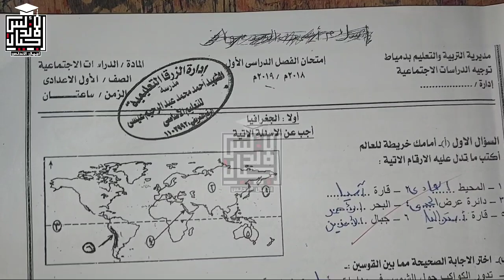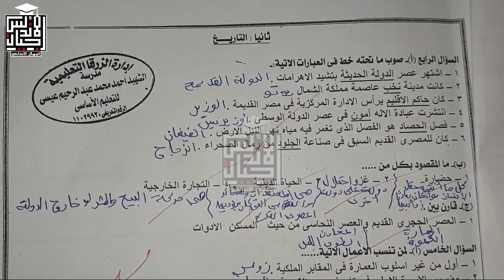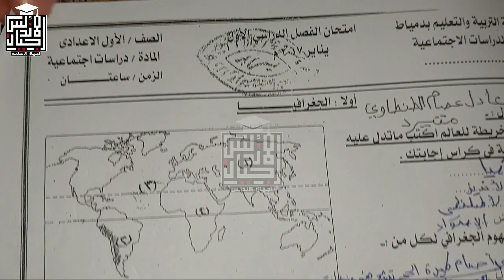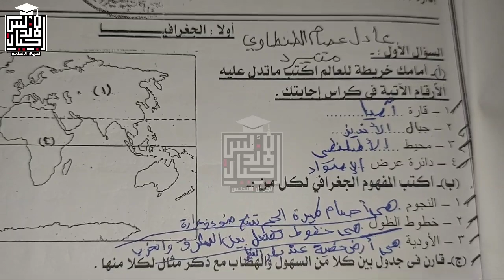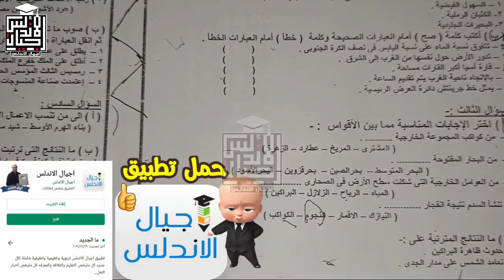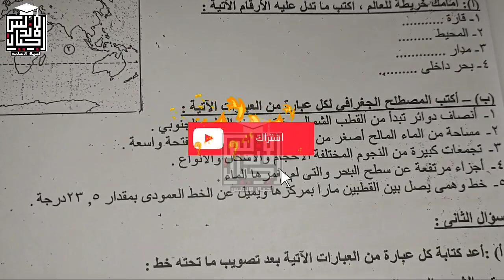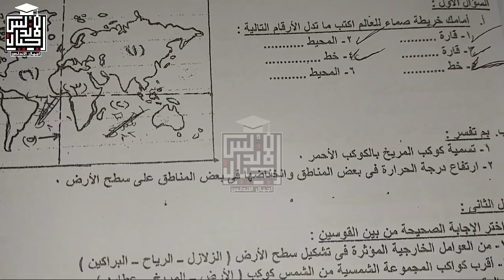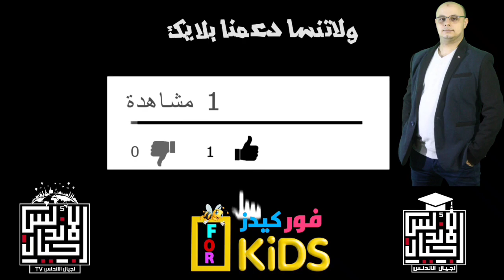هام جدا | امتحانات الصف الاول الاعدادي | دراسات اجتماعيه | اجيال الاندلس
للاتصال بنا من هنا 👍👇👇👇👇👇
👈❣للإستفسار والاعلانات 👍
اجيال الاندلس مدرستنا | ابتدائي. اعدادي. ثانوي
🤗🤗إشتراكك يشرفني 🤗🤗
شكرا لكل فرسان اجيال الاندلس 👍❣💞❤👍